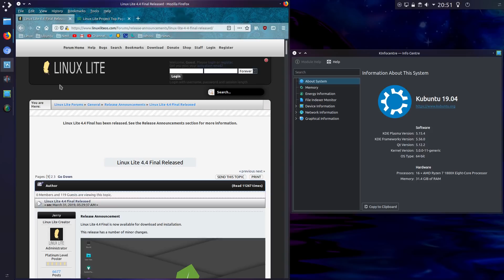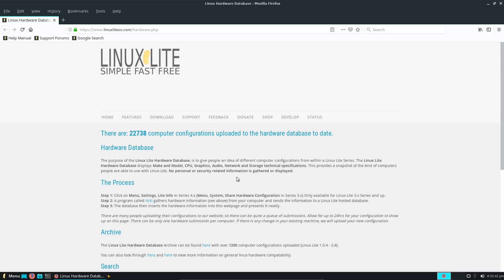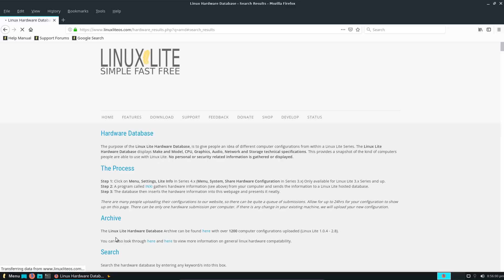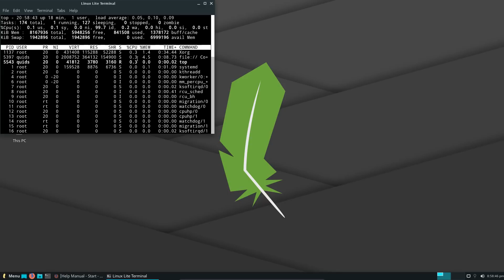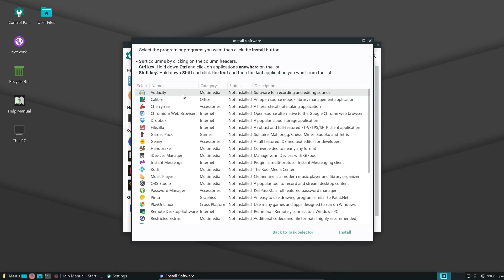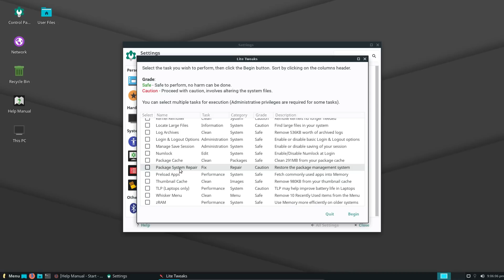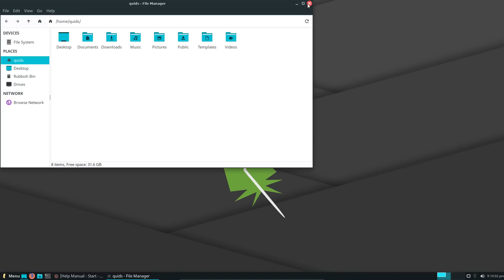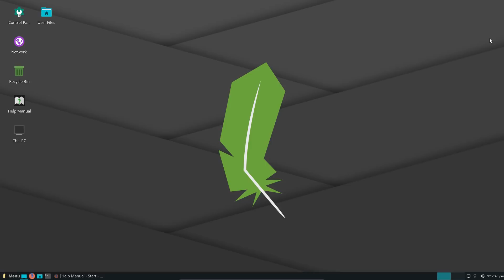Linux Lite 4.4 Review - Great for new users from Windows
Linux Lite is a brilliant distribution for new users, the language is very simple and to the point. There are some amazing unique tools pre-installed to customise the XFCE desktop, Clear cache, Tweak settings, and Improve performance on lightweight systems.

Linux Lite 4.4 uses the XFCE desktop and is based on Ubuntu 18.04 LTS.